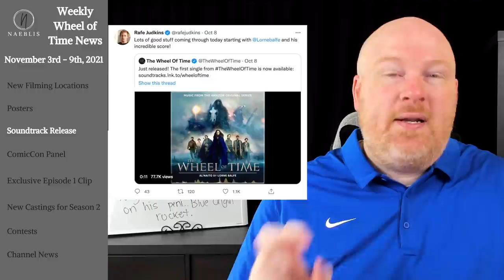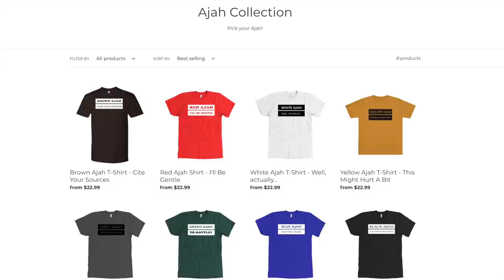Episode 1 Clip! ComicCon Panel, New Cast, Filming Locations, & Music - Weekly Wheel of Time News!